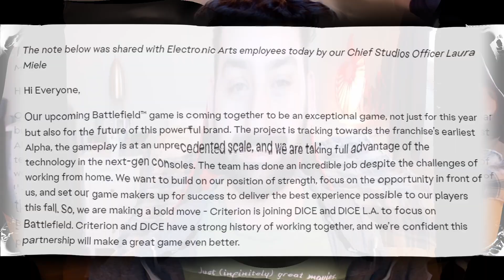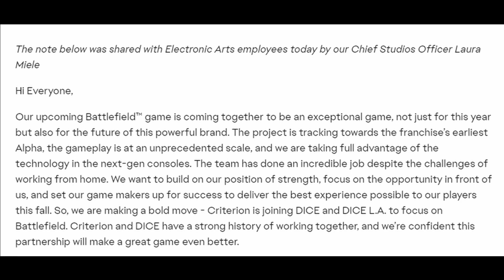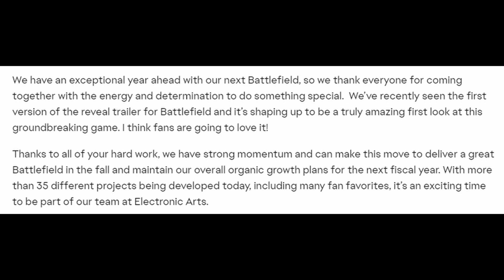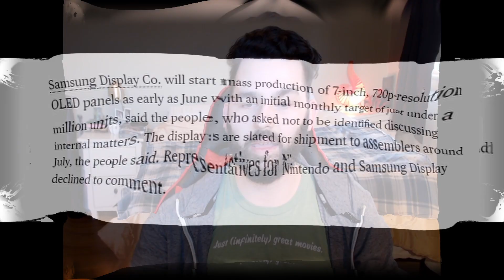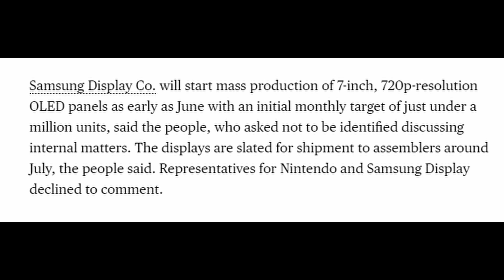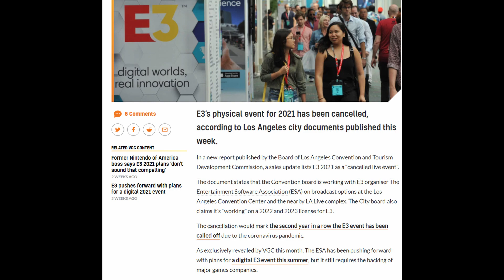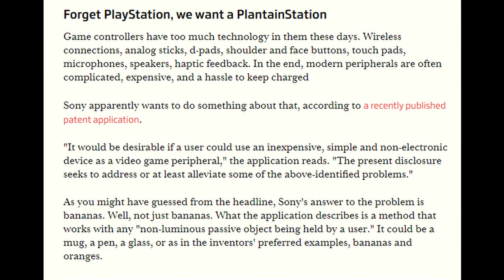Gaming News 3-7-2021! Sony Files A Strange Patent, Switch Pro Rumors and More!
Sony Files one of the craziest patents I have ever seen, Battlefield 6 production ahead of schedule? Is E3 dead? and New Switch Pro Rumors!